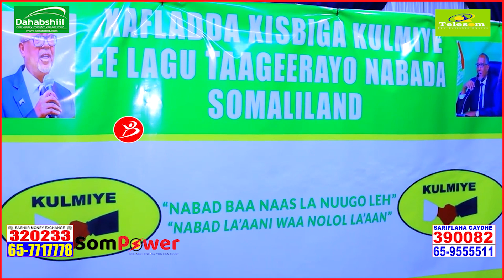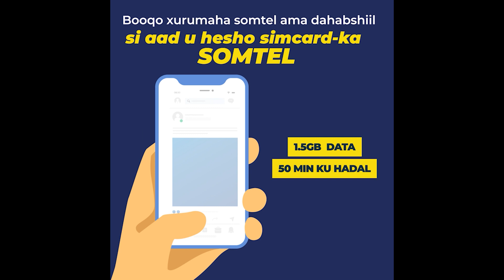Dalka Puntland ayaa ku soo duushay "gudoomiyaha kulmiye Ee Togdheer Mukhtaar Doojiye